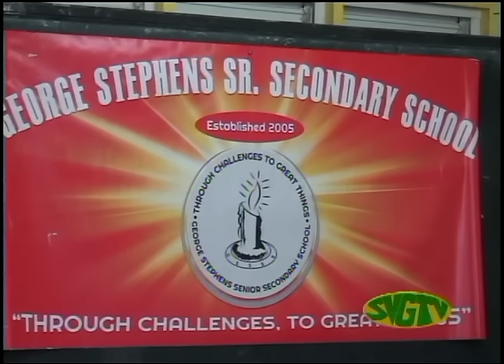SVGTV NEWS February 18 2016